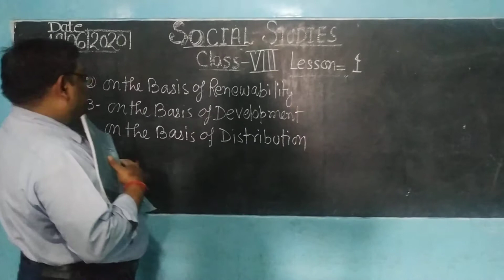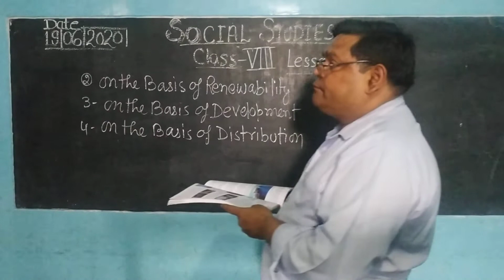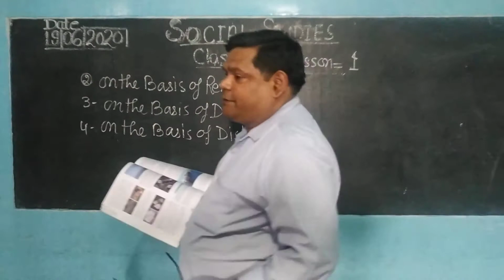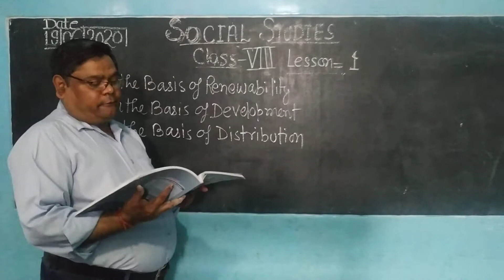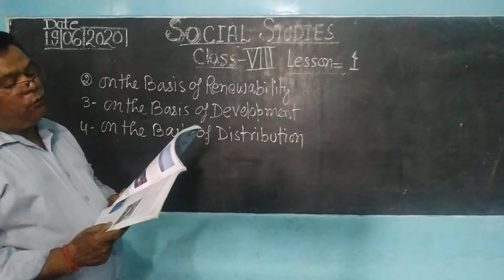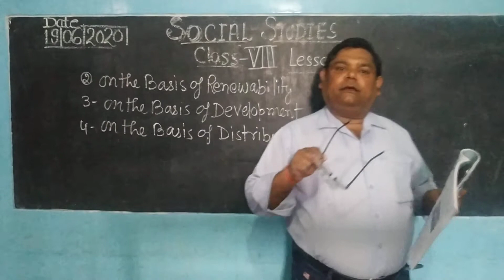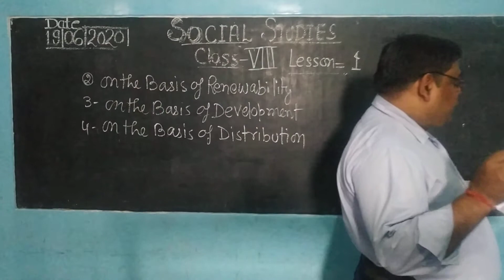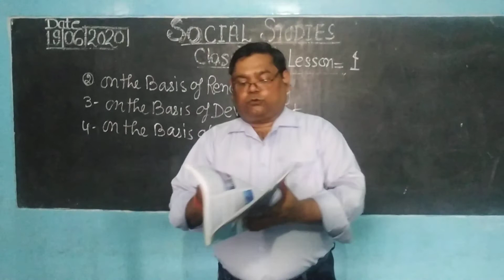Class 8 Sst lesson 1